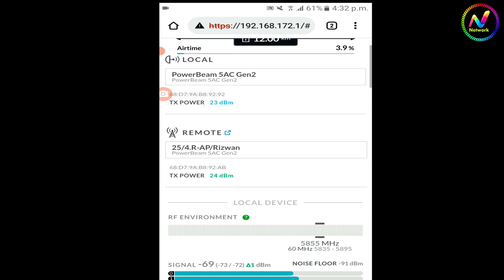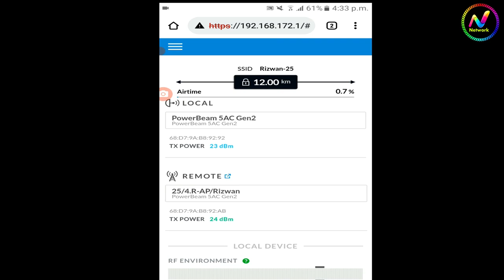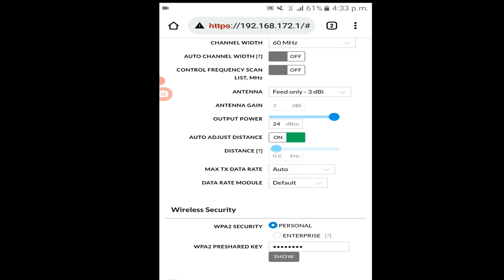wireless internet 12 km use to power beam ac gen 2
In this video you will learn how to connect an Unifi device to the controller with complete overview and settings.
Adding a new Unifi device AP-AC-LR to the controller and starting a new wireless network.

FIBER OPTICAL CABLE & CLOSURE BOX

Tplink Wifi wireless router Dual Band, 2.4GHZ & 5GHZ

Bulb Security Camera  WiFi IP Panoramic  Unboxing URDU/HIND Complete Naveed network

5KW Solar system complete installation guide with JA 400W solar panels and vmii Max power  inverter

5KW Solar system complete installation guide with JA 400W solar panels and vmii Max power  inverter

7 kw solar system price in Pakistan 2020 solar power s